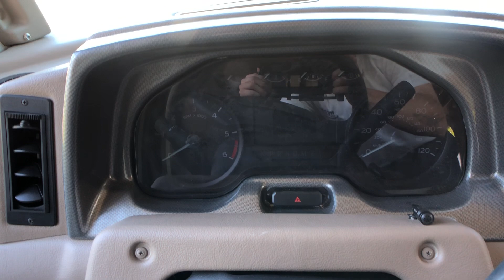2022 Winnebago Vista 27P Video Walkthrough (Albany RV)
2022 Winnebago Vista 27P

Winnebago never compromises quality, which puts the affordable Class A Vista right at the head of the class in value. It scores high marks for floorplan variety that offers full-wall slideouts, bunk beds, U-shaped dinettes and more. The new 29VE brings a fresh twist to the lineup with a bonus exterior kitchen for those gorgeous summer nights in faraway places. You'll find an abundance of popular features, such as MCD roller shades, LED lighting and the available powered StudioLoft bed, all built to Winnebago's legendary quality standards. If you're ready for a Class A coach that is big on features and easy on the budget, the smart money is on the Winnebago Vista.

Hello everyone, and welcome to Albany RV's personal YouTube Channel!!

An affiliate of RV One Superstores located in Lethem, New York, we serve the greater capital region of New York as well as much of the Northeast including Connecticut, New England, and Vermont.

Albany RV's YouTube Channel is here to both display our ever changing stock of quality units, as well as further connect with our current and new customers.